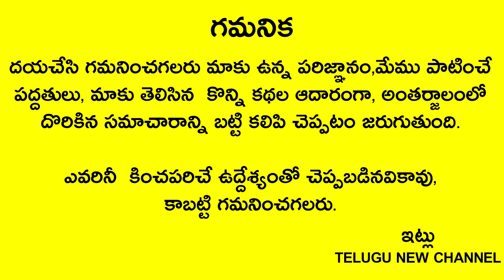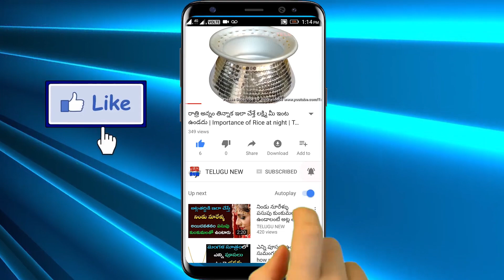jan 14న భోగి రోజు భోగి మంటల్లో ఈ వస్తువు వేస్తే 2023లో మీకు తిరుగుండదు ఇంట్లో అంతా శుభమే